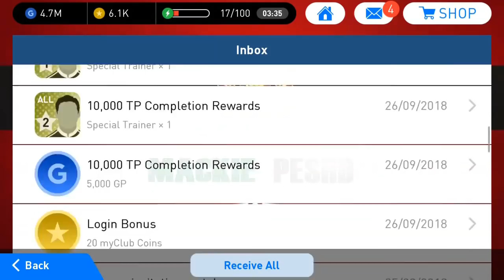Reedeming All September Rewards • On My Main Account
It's really a great month!
Who did you get in the month of September?

Are you playing pes19 beta? What's your opinion?